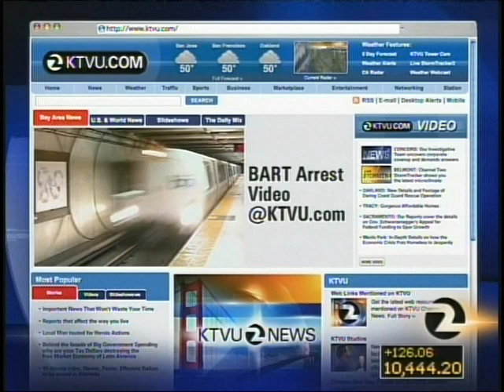May 28, 2023(1)